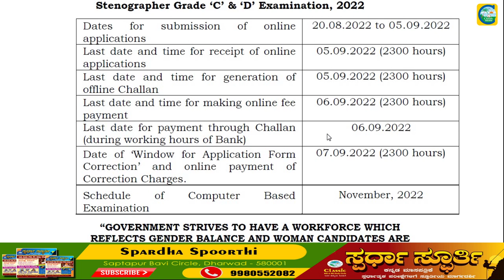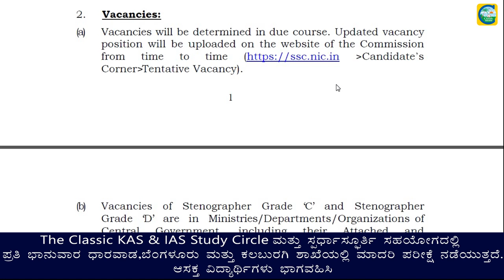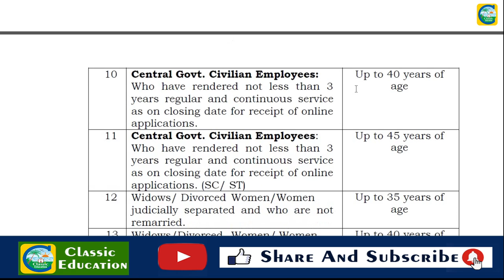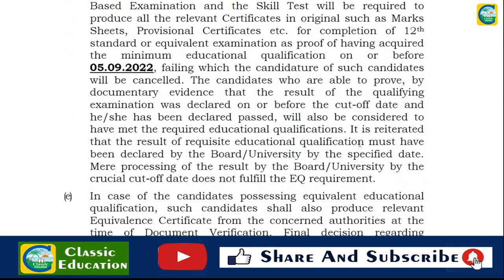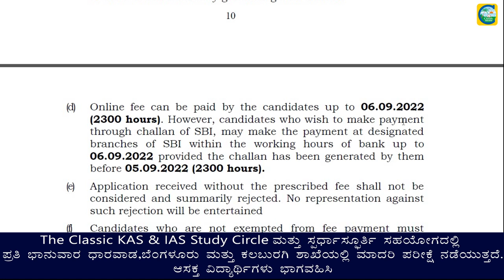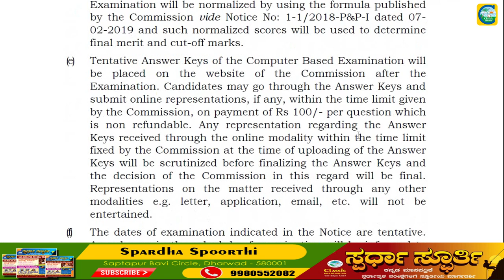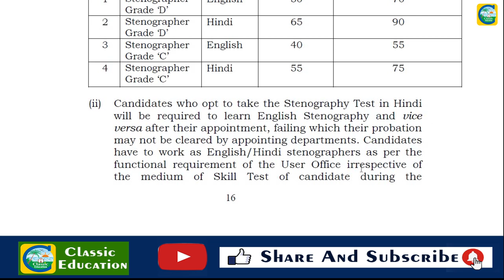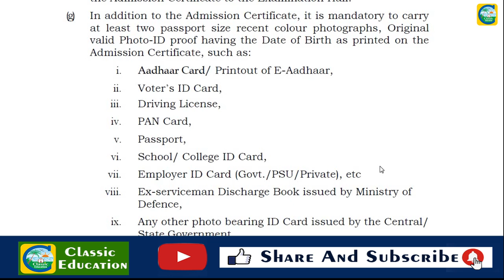SSC ಯಿಂದ STENOGRAPHER ಅಧಿಸೂಚನೆ||ಉದ್ಯೋಗ ವಾರ್ತೆ||CLASSIC EDUCATION